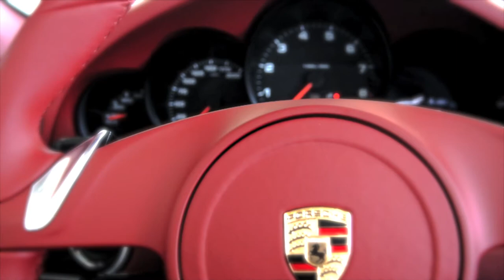Yaayo 1 on 1 Exclusive Porsche Edition with Banga Yours Truly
Yaayo 1 on 1 Exclusive Porche Edition with Banga Yours Truly